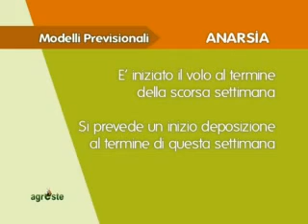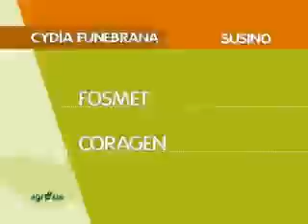I MODELLI PREVISIONALI E LA DIFESA PER LE DRUPACEE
PUNTATA 10 DI AGRESTE DELL'11 MAGGIO 2011 - Nella parte tecnica:
Clelia Tosi e Sergio Crovini con gli aggiornamenti sullo stadio di sviluppo di insetti e funghi secondo i modelli previsionali  e le indicazioni per la difesa delle pomacee, delle drupacee, delle orticole e della vite: ecco le drupacee